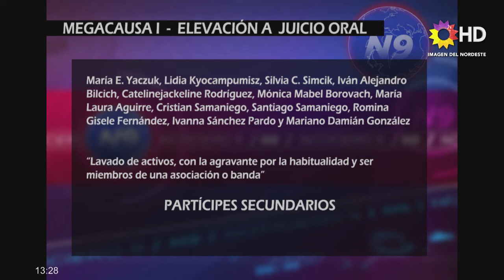N9 - CHACO - MEGACAUSA I: 28 SON LOS IMPUTADOS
INVOLUCRA A EX FUNCIONARIOS DEL GOBIERNO, EMPRESARIOS Y DENOMINADOS “TESTAFERROS”